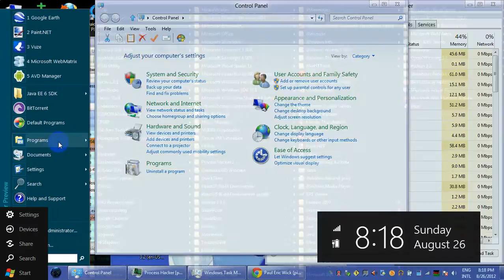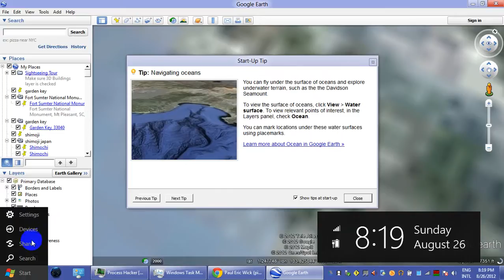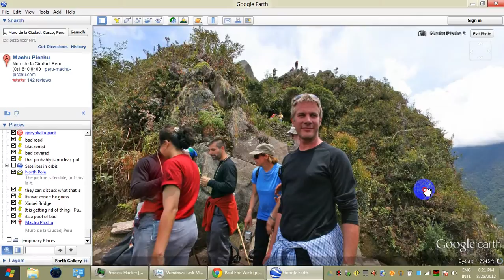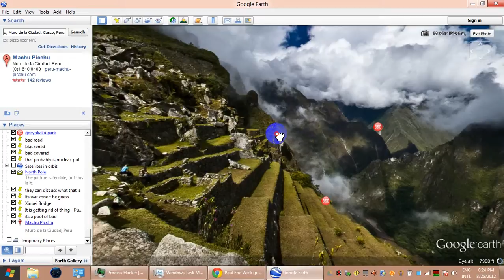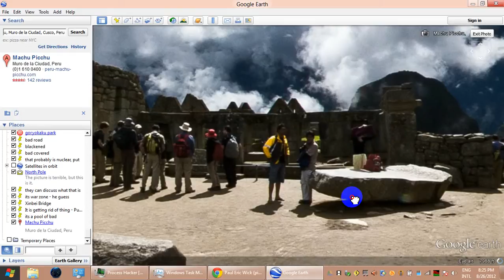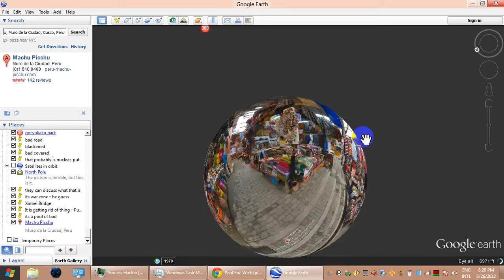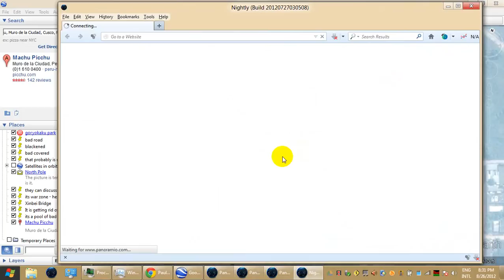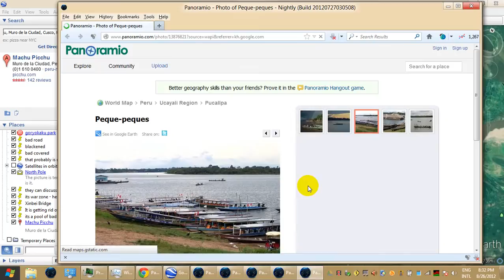Machu Picchu Peru Video 2012 08 26 203338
"He appears to be in it, too."
"They guess."
"That's you, put."
0:03:55
"He guess."
"Your associate, put."
"The guy using Google Earth."
"Also."